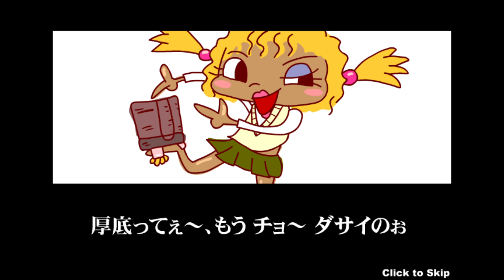【サービス終了】2021年から遊べなくなるフラッシュゲーム『足フェチゲーム カカトオトシ』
NEXT▷すぐ!!!

2020年末に adobe flash player サポート終了により
遊べなくなってしまうFlashゲーム(フラッシュゲーム)
を存分に楽しんでいきます。

ゲームタイトル：カカトオトシ

カカトを落とすゲームです。
足フェチの人は是非！なゲームです。
しかし、ゲーム性もめちゃくちゃ高いので存分に楽しんで下さい。

ゲームタイトル：ダダダダンジョン
ポケモン不思議なダンジョンや、風来のシレンなどの
ローグライクゲーム要素をもっと簡易化したゲームです。
なぜかハマってしまうゲームとして有名でした。

まだインターネットが普及してなく
ネットルールを理解している人しかいなかったネット世界の時、
２ちゃんねる(2ch)とかAAキャラとかハマってた時代がありました。
フラッシュ黄金時代とも呼ばれておりました。
その時代が本格的に終わろうとしているので
悲しいものもありますが、ネットもこの世も進化しているってことですね。
・・・とか言ってみました。
同世代に伝われー！！！（現27歳 ズズ)

× ズズのことについて ×